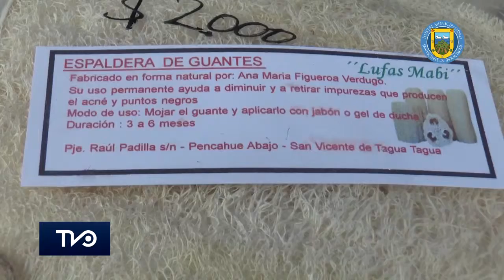MERCADO DEL CAMPO Y LA MIEL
El sábado 25 de mayo con una nueva versión de la Feria "Mercado del Campo y la Miel en San Vicente”, donde los asistentes participaron de una interesante charla sobre los, “Usos y Propiedades Medicinales de los Productos de la Colmena”, dictada por Jaime Ramírez, Profesional de Prodesal, además de la gran oportunidad de adquirir la mejor Miel de productores locales, verduras y frutas libres de químicos, huevos, plantas, pan amasado, productos de cosmética natural, entre otros.